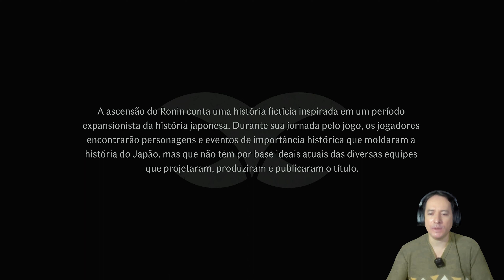Ascensão do ronin PT BR 01 - Primeira Impressão, Lutas, História, Gráficos e Jogabilidade